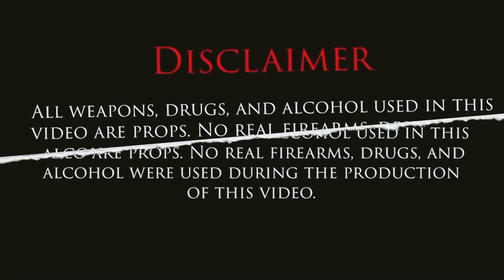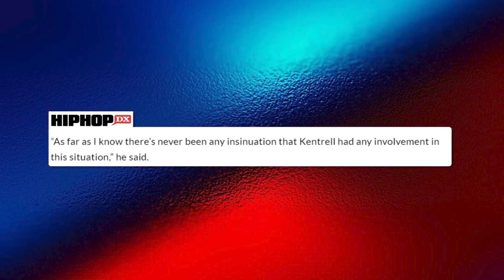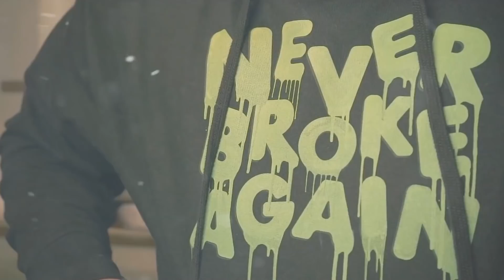RAPPERS WHO WERE KILLED BY NBA YOUNGBOY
RAPPERS WHO WERE ALLEGEDLY KILLED BY NBA YOUNGBOY

Hey my name is Trend Plug. This video is about RAPPERS WHO WERE ALLEGEDLY KILLED BY NBA YOUNGBOY, We also post stuff like underrated rap songs, top 10s, rap news, We are also a rap channel and post videos like lua lua, intensify charts, lyrical central and hip hop daily, trap plug.